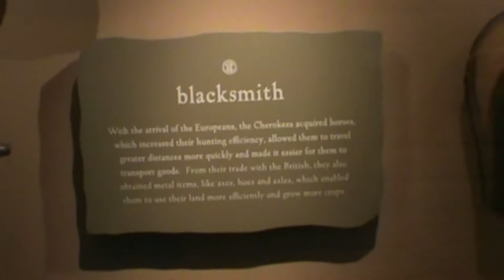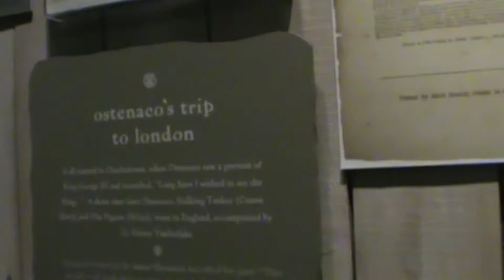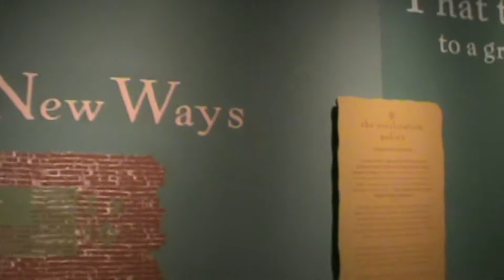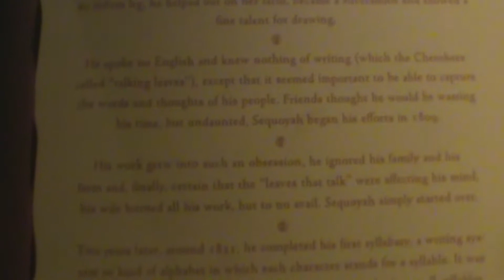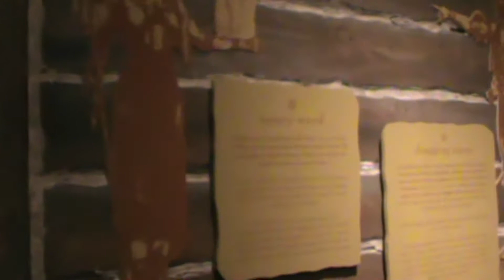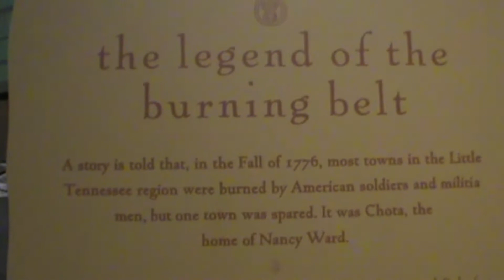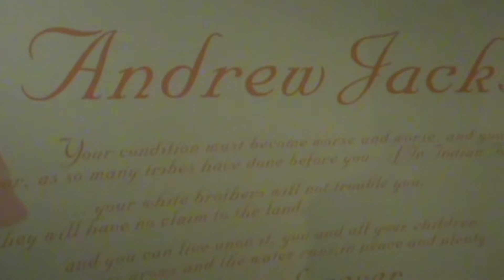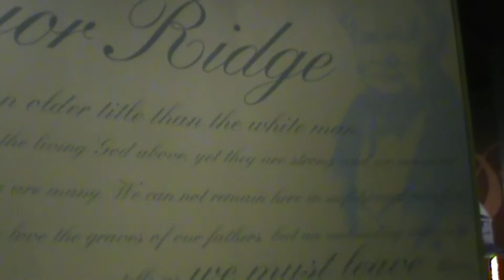Visiting the Museum of the Cherokee Indian - Part 2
Come along with my best friend and I as we continue exploring the Museum of the Cherokee Indian and learn what the influence of Europeans and Americans were on the Cherokee nation.